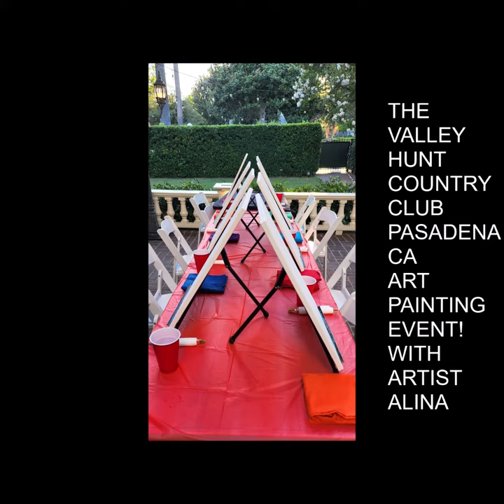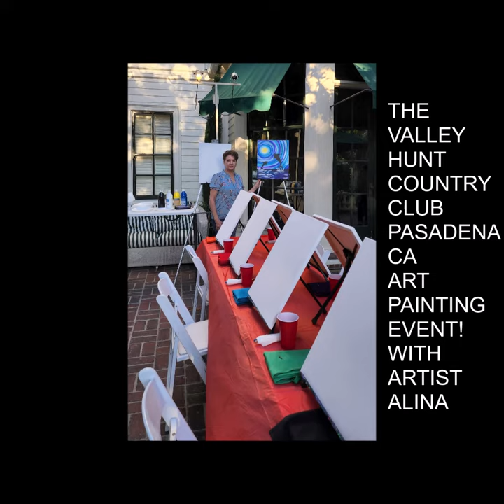The Valley Hunt Country Club Paint Event Alina Mata Artist & Artisan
Wow! The Valley Hunt Country Club in Pasadena, CA is so elegant and amazing! We had a great time at the Painting Event! Everyone did such an awesome job! Can't Wait For Our Next Art Event! for more! Art Parties for All Private & Corporate Events available Now!